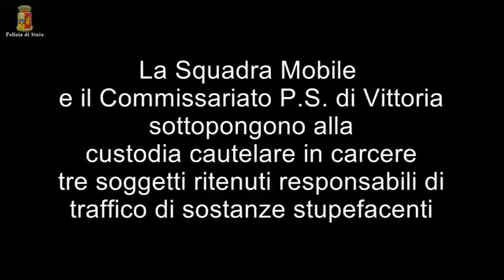Ragusa, blitz antidroga della polizia: arresti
Diversi arresti sono stati eseguiti in nelle zone balneari del Ragusano da 40 uomini della Squadra Mobile di Ragusa e del Commissariato  di Vittoria nell'ambito di un blitz antidroga